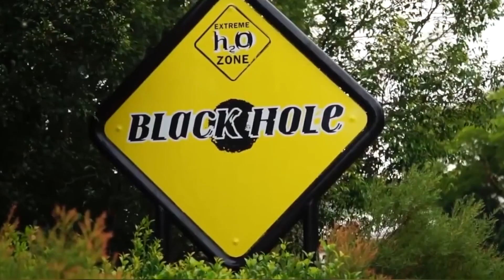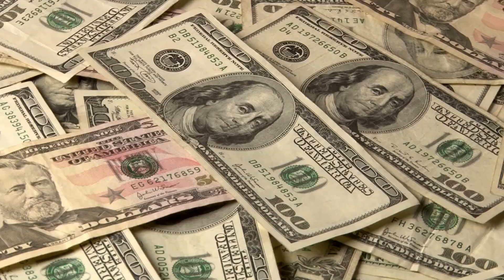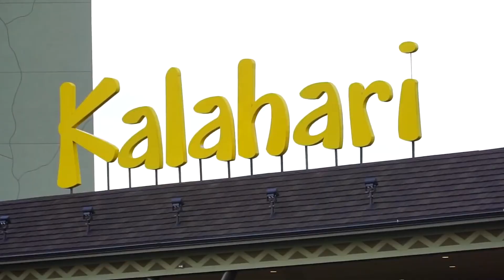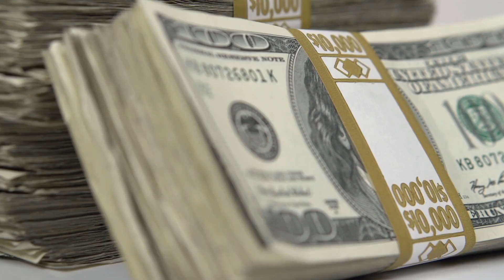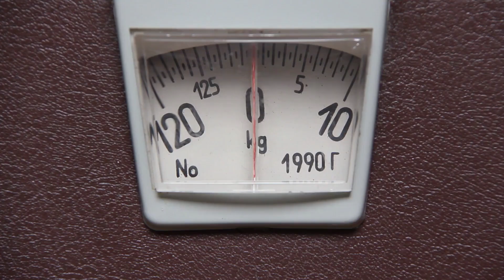Top 10 Of The Worlds Most Dangerous Water Slides IN THE WORLD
Why Was Number 6 Even Built?!